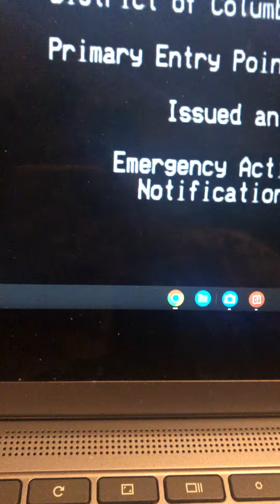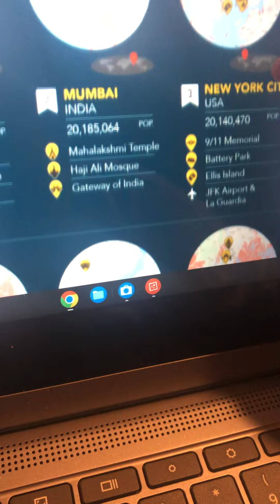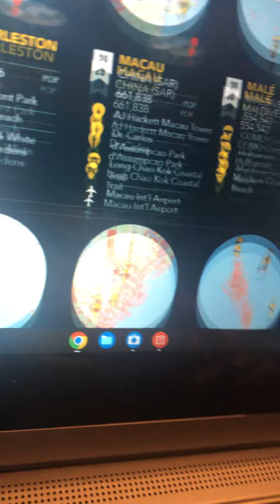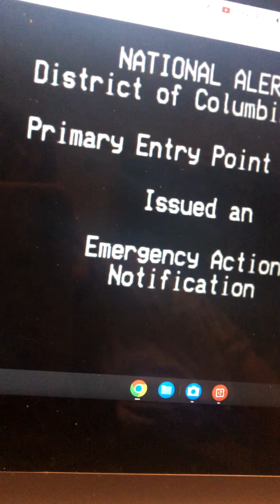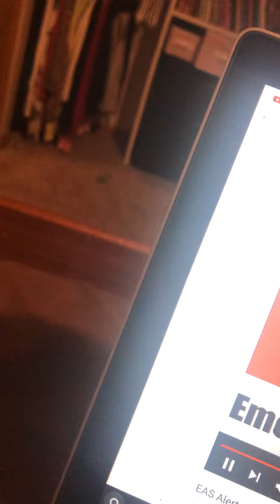EAS Scenario: Submerged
This is my first EAS scenario. Enjoy and try not to get scared.